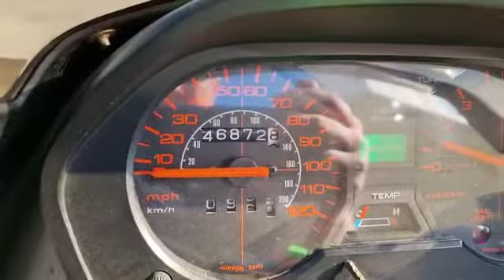1988 HONDA VT500EF | MATHEWSONS CLASSIC CARS | 9th & 10th SEPTEMBER 2022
1988 HONDA VT500EF | MATHEWSONS CLASSIC CARS | 9th & 10th SEPTEMBER 2022